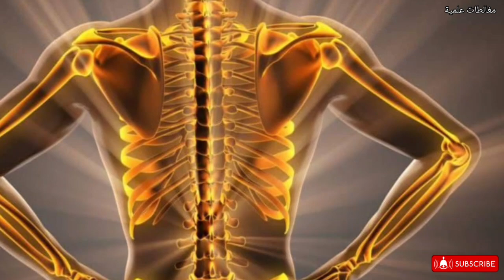هل الطحينة مفيدة أم مضرة لمرضى السكري؟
هل الطحينة مفيدة أم مضرة لمرضى السكري؟ في هذا الفيديو سنعرفك على التأثير، المثبت علميا، للطحينة على مرضى السكري.